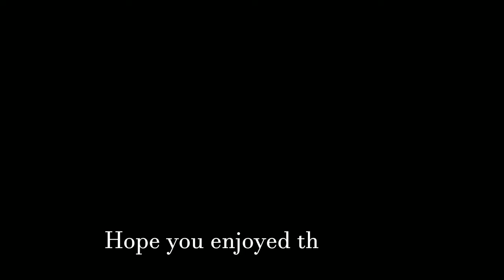My First FUT Champs Experience (INSANE REWARDS)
trying something different, wanting to branch into gaming content on other games! i hope you guys enjoy the video